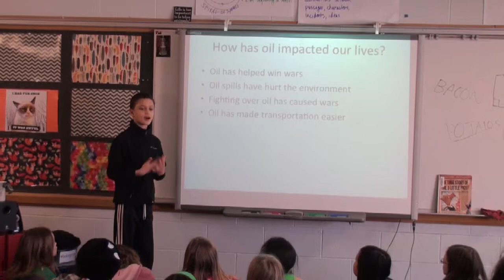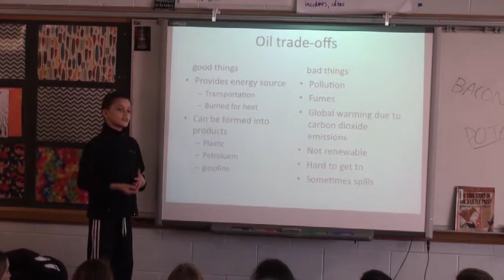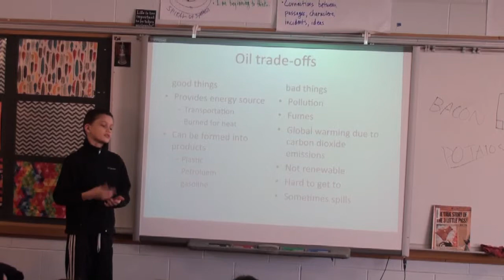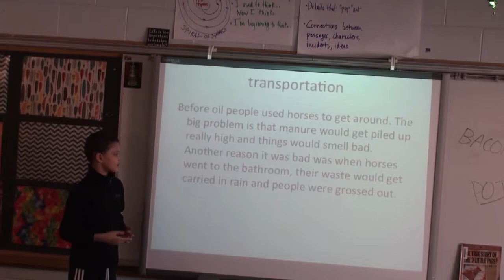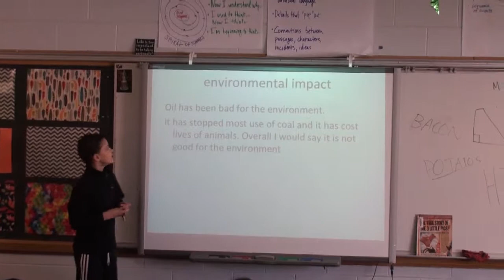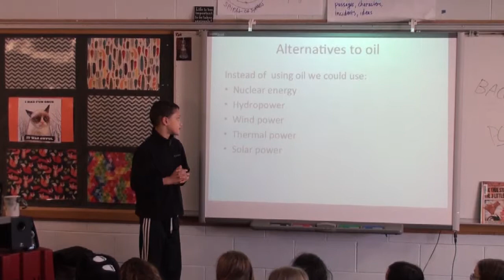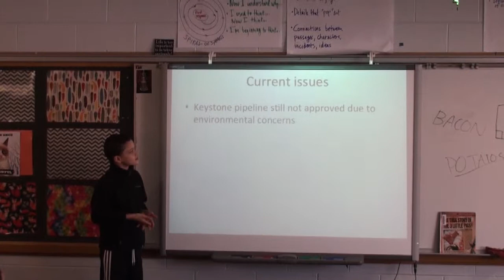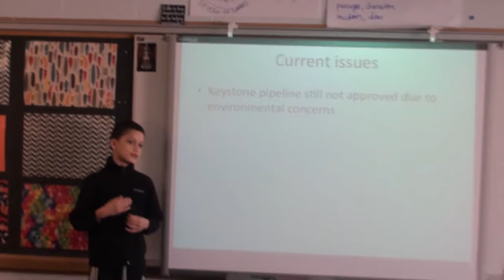Nathaniel Black Gold Presentation to Class